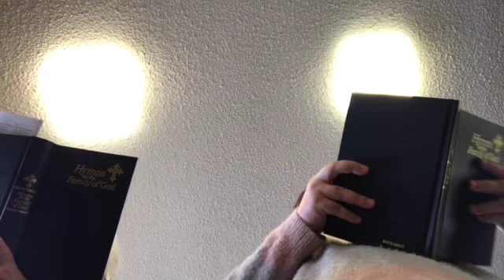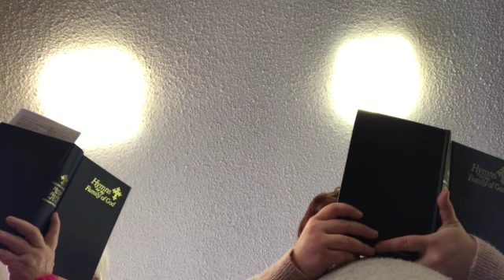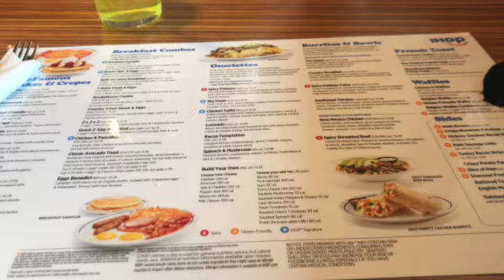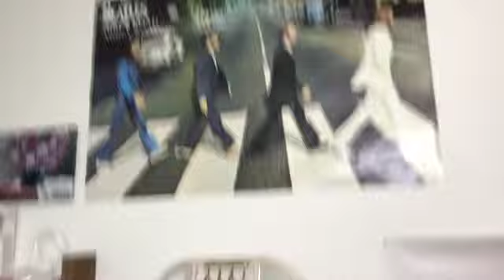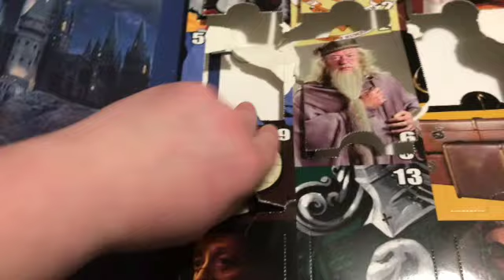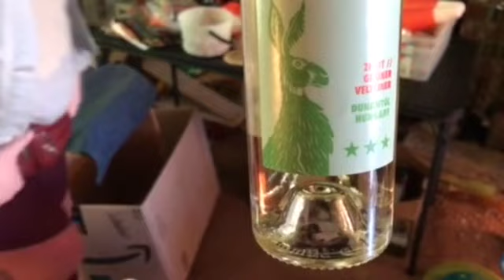Value Village shopping trip on Vlogmas Day 19 - 2021!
Had lots of fun thrifting for others today.